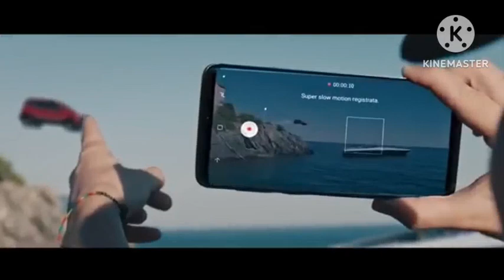Fabio Rovazzi - Faccio Quello Che Voglio (Official Music Video)